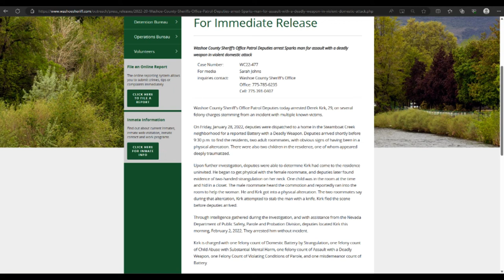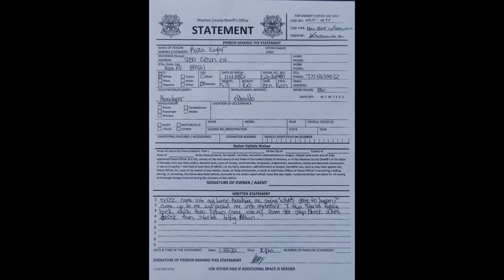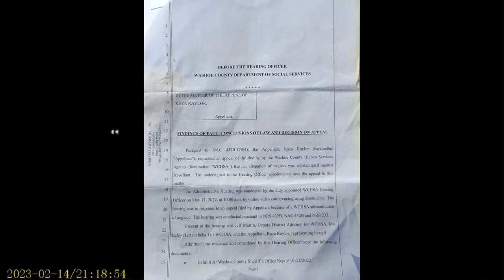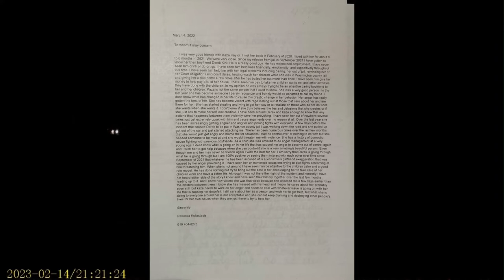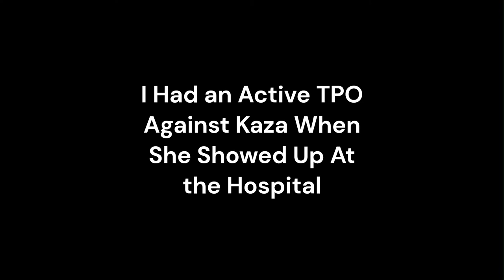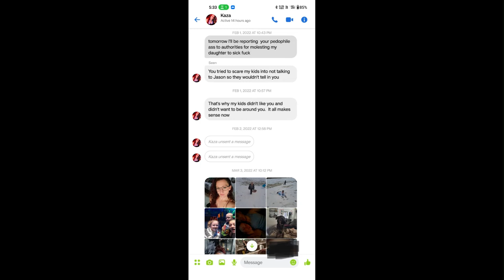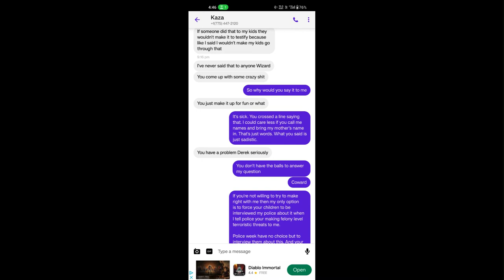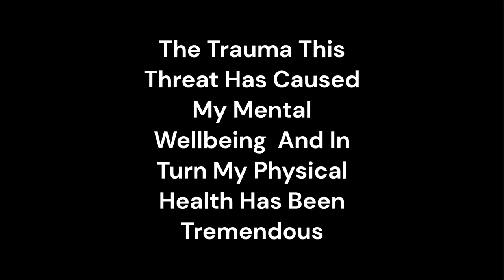How To Fake Domestic Abuse Survival And Get Innocent Men Arrested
I've since come to forgive this woman and I wish her nothing but happiness! However I want my name cleared of this false allegation.
I've never hit a woman nor abused a child, nor would I ever! I tried to be a supportive boyfriend  although I had my faults. I tried to be the best role model possible for her children. I do regret arguing/ yelling with her in front of her children that night. Kids don't need to see their parents/ guardians arguing.

This woman will go to any lengths to get her way.
Even if it puts innocent people in prison.

 This Reno woman admits to committing domestic violence in every relationship she has ever been in. She even shot a gun at a man while her young children were in the house. Yet she has never done a day in jail for her crimes.

 She will pretend to be a victim by using her status as a woman with children to dupe police. She has a type. Her type is any man that has a reasonable source of income to support her Meth and Alcohol addiction while she remains unemployed. Qualifying men also have to pass a second filter. They must be the bad boy type or at least could be perceived that way by police. This way when she doesn't get what she wants she has leverage against them. Do what I want or I'll say you beat me up and molested my kids. Police would be more likely to feel bad for her immediately if the man has any sort of record.

 This is my story of how this predator used me and put me in prison for a year and threatened to do worse if I didn't shut my mouth.

 The first half is what the police heard. Starting with a 911 call by heavy Meth user Ethan Bonds.
35:20 For the truth about what happened from the Predators mouth herself.